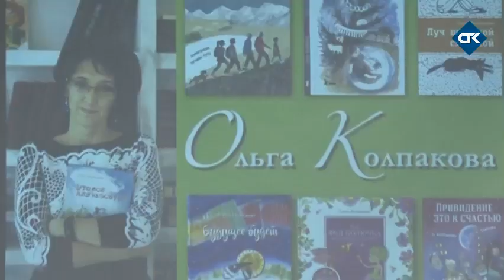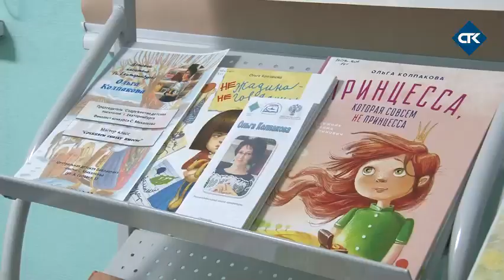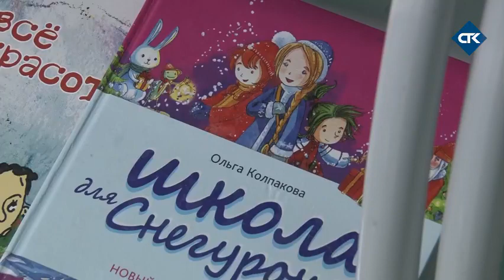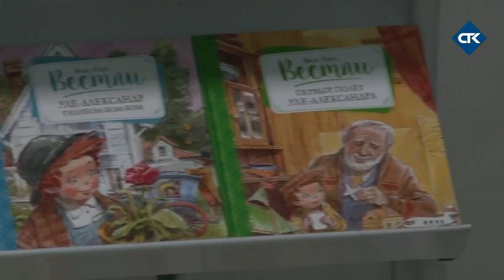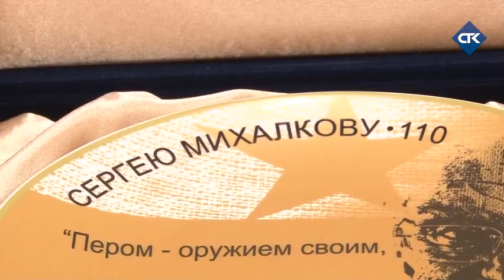Встреча с представителями Российского фонда культуры. ЦДБ имени С. Михалкова